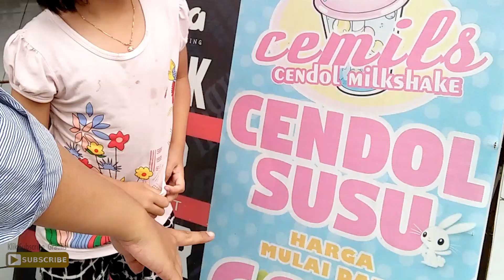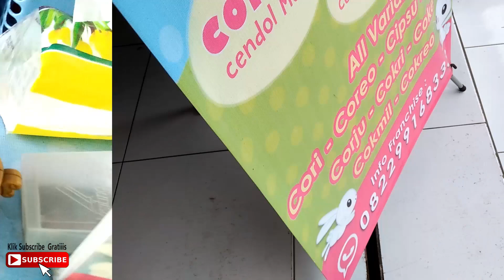Cemil Es Cendol Milk Shake Bikin Segar Di Siang Hari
Assalamualaikum teman-teman, pasti semua nya pernah makan cendol kan ... Nah kali ini yaya nyobain makan es cendol milk shake ... siang hari ketika panas terik memang enak banget makan yang segar-segar ... nah cendol milk shake ini juga enak dan segar banget loh ... ini adalah campuran antara milk shake dan cendol serta banyak varian rasanya ... es cendol ini harganyapun cukup murah hanya Rp. 6000 per cup ... teman-teman pasti sudah ada yang pernah coba makan es cendol milk shake ini kan, kalau yang belum pernah kalian mesti coba es cendol milk shake ini rekomended banget deh pokoknya ... yuk tonton videonya sampai selesai ya teman-teman...